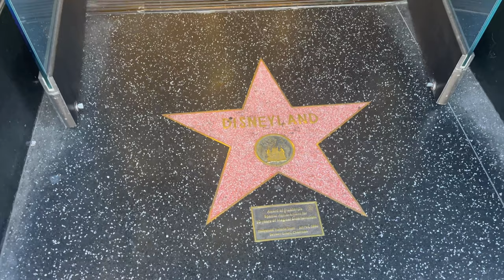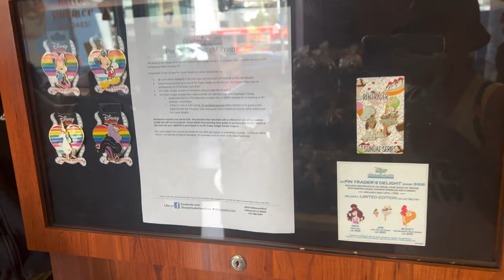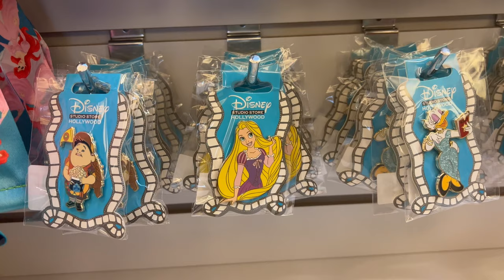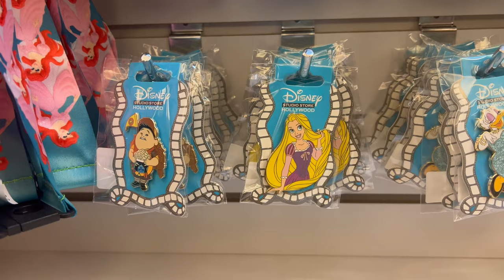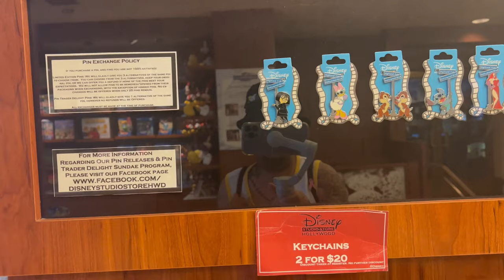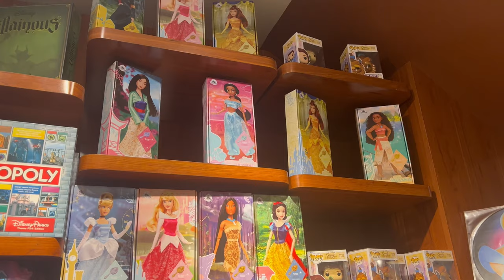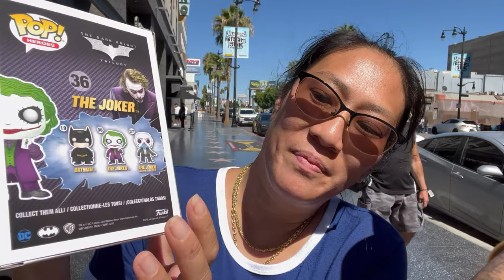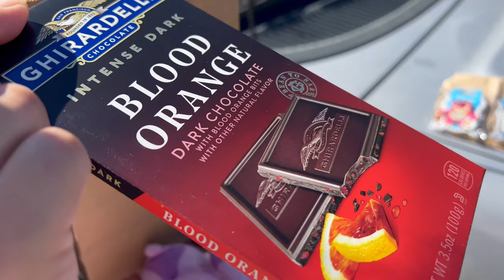1st time at Disney Studio Store Hollywood Ghirardelli | Pins and Sundae's | Store Walkthrough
It's Ner and Na's 1st time at Disney Studio Store Hollywood Ghirardelli!!! We looked around, checked out all the merch and pins!! We even tried there sundae's!! Hope you guys enjoy the video!!